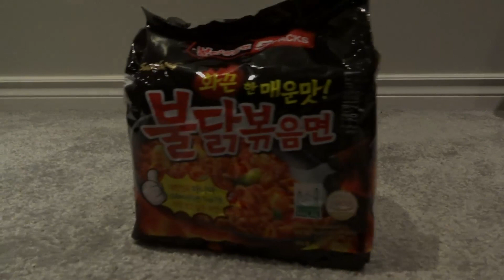SPICY NOODLE CHALLENGE!!! (HOT HOT HOT LAUGHTRIP)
Samyang spicy noodles challenge
With
---Jethro

Send me anything at 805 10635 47 AVENUE NW EDMONTON, ALBERTA CANADA T6H 4R8